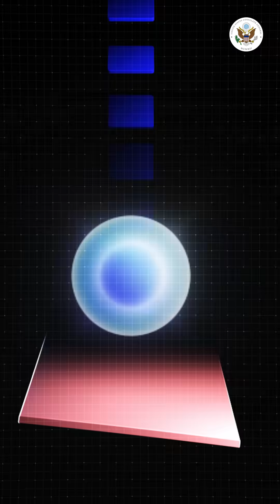What are critical minerals? Why should we be concerned about them? | The Expert Take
Smartphones, EVs, airplanes — they all rely on rare materials like lithium, cobalt, and titanium. But these critical minerals are hard to find and often come from just a few countries. As expert Tom Lograsso, Director of Critical Minerals Innovation Hub explains, any disruption in supply can impact everything from tech to national security. That’s why finding new sources and recycling better is key to our future.